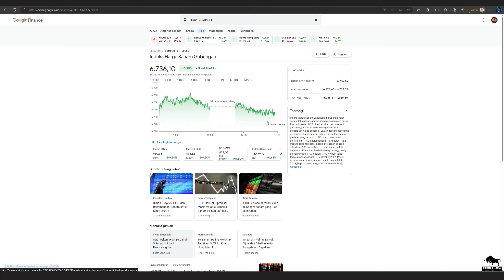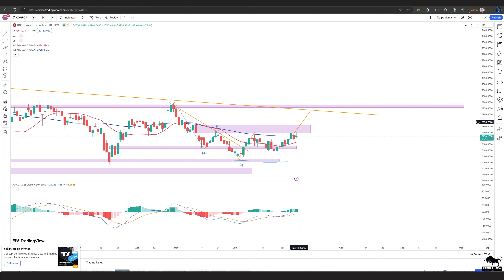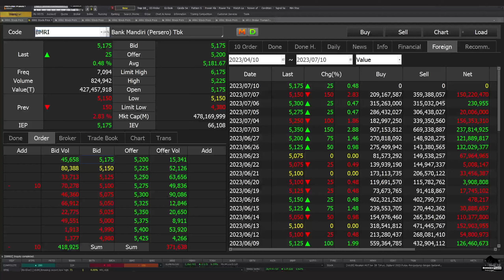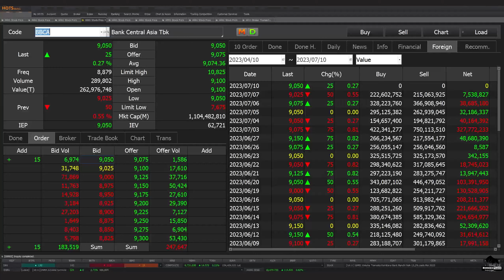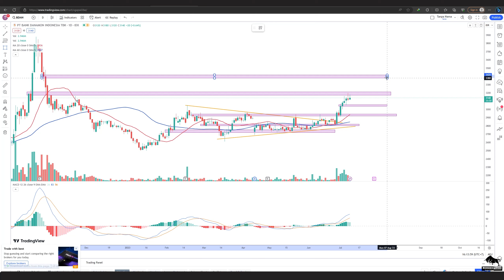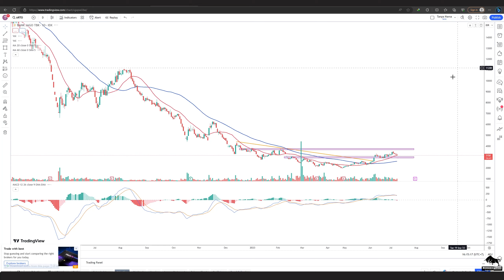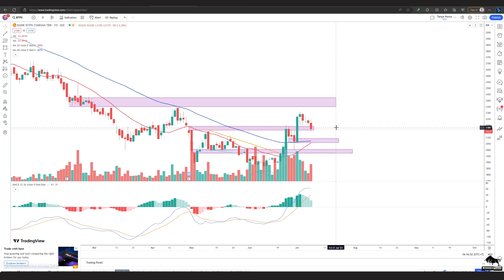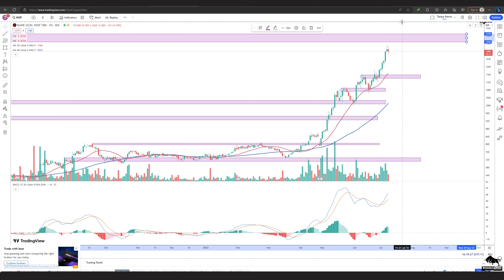Analisa Teknikal IHSG BBNI BMRI BBRI BBCA BBTN BDMN ARTO BTPS NISP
2. Atomic Habit ( Perubahan kecil yg memberikan hasil luar biasa)

 0:00 - Intro
  0:29 - IHSG
 1:54 - BBNI
 3:04 - BMRI
 4:01 - BBRI
 4:41 - BBCA
 5:38 - BBTN
 6:40 - BDMN
 8:16 - ARTO
 9:13 - BTPS
10:05 - NISP
11:36 - Info Grup rekomendasi Borneo Trader